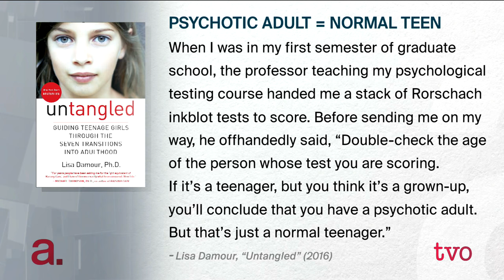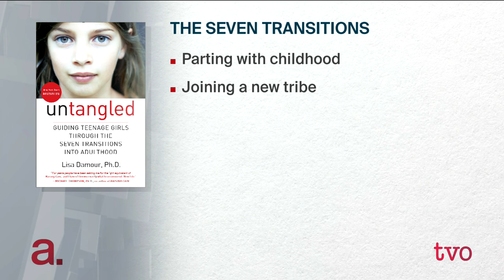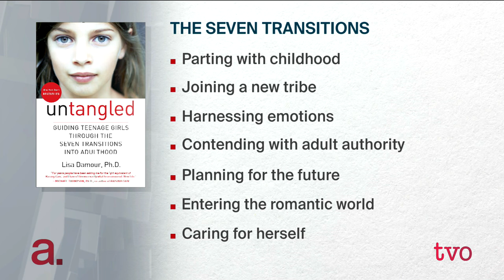The Minds of Teenage Girls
The mercurial behaviour of teenage girls is often dismissed as the result of hormones. But is it? In her new book, "Untangled: Guiding Teenage Girls Through the Seven Transitions Into Adulthood," psychotherapist Lisa Damour uses neuroscience to explain what's happening in the brain during this time of growth and transition.